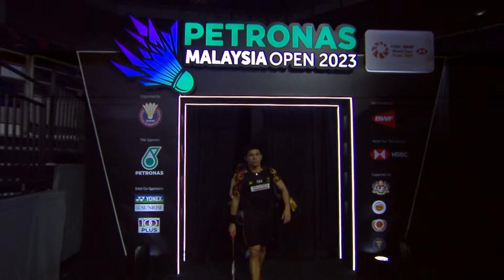PETRONAS Malaysia Open 2023 | Jansen/Efler (GER) vs. Hee/Tan (SGP) | R32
Jansen/Efler (GER) vs. Hee/Tan (SGP)